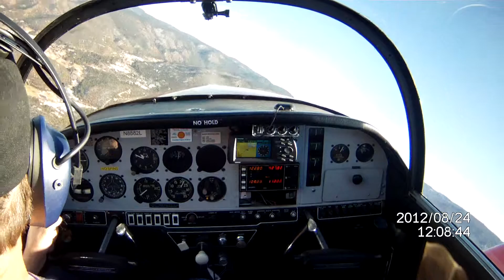Steep turns over High Rolls NM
Just messing around over the mountains in My Grumman Yankee